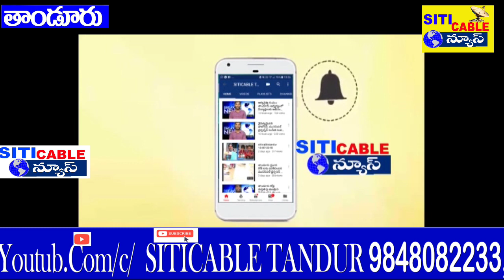ప్రపంచంలో సృష్టి ఉన్నంత వరకు కుమ్మరి కుల వృత్తి ఉంటుంది ఆరోగ్యంగా ఉండాలంటే మట్టి కుండలు ని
ప్రపంచంలో సృష్టి ఉన్నంత వరకు కుమ్మరి కుల వృత్తి ఉంటుంది
ఆరోగ్యంగా ఉండాలంటే మట్టి కుండలు ని వాడాలి అంటూ ప్రచారం చేస్తాం

  తాండూర్ బిసి సంఘం కన్వీనర్ కందుకూరి రాజ్ కుమార్

తెలంగాణ రాష్ట్ర కుమ్మర సంఘం తాండూర్ శాఖ ఆధ్వర్యంలో నూతనంగా 2021 క్యాలెండర్ ఆవిష్కరణ మహోత్సవం గీతా మంది ర్  దేవాలయంలో మొదటగా పూజలు నిర్వహించి అనంతరం క్యాలెండర్ ఆవిష్కరించడం జరిగింది ఇట్టి కార్యక్రమానికి ముఖ్య అతిథిగా విచ్చేసిన తాండూర్ బీసీ సంఘం నియోజకవర్గ కన్వీనర్ కందుకూరి రాజ్ కుమార్ మాట్లాడుతూ ప్రపంచంలో అన్ని క్యాలెండర్ల కంటే శాలివాహనశకం ప్రాధాన్యత క్యాలెండర్ గొప్పది అందుకే భారతదేశం గుర్తించింది  కుమ్మరి కులంలో పుట్టిన గౌతమీపుత్ర శాతకర్ణి.  మైసూరు రాజు లాంటి మట్టిలో మాణిక్యలుఉన్నారని బీసీ సంఘం తరఫున ఆరోగ్యంగా ఉండాలంటే మట్టి పాత్రలు వాడాలి అంటూ ప్రచారం చేస్తామని అన్నారు

 ఇట్టి కార్యక్రమంలో రాష్ట్ర సంఘం జర్న లిస్టు కన్వీనర్ వెంకట్ మాట్లాడుతూ ప్రతి సంవత్సరం ఆనవాయితీగా క్యాలెండర్ ని తయారు చేస్తున్న సంఘాన్ని అభినందించారు ఇట్టి కార్యక్రమంలో తెలంగాణ ప్రభుత్వం గుర్తించి వారికి పనిముట్లు లోన్స్ అందజేయాలని అని ప్రతి గ్రామ దేవత మరి యు దేవాదాయ శాఖ తరపున దేవాలయాల్లో మెంబర్లుగా నామినేట్ పోస్టులు ఇవ్వాలంటూ డిమాండ్ చేశారు

ఇటీవల కేంద్ర ప్రభుత్వం మరియు యు.వి విలేజ్ ఇండస్ట్రీస్ డెవలప్మెంట్ కింద మాస్టర్ గా సెలెక్షన్ అయిన శంకర్ ని ఘనంగా సన్మానించారు

ఈ కార్యక్రమంలో రాష్ట్ర నాయకులు అంజయ్య
జిల్లా జర్నలిస్ట్ అధ్యక్షులు నర్సయ్య
బీసీ సంఘం నాయకులు గడ్డం వెంకటేష్
 తాండూర్ అధ్యక్షులు అంజి ప్రధాన కార్యదర్శి
చరణ్
 కోశాధికారి శంకర్
 సభ్యులు రాజు అనంతయ్య నర్సింలు రఘు రాములు శంకరయ్య పలువురు పాల్గొన్నారు